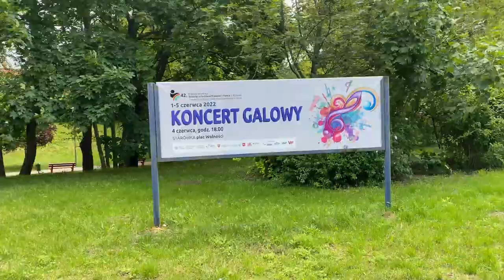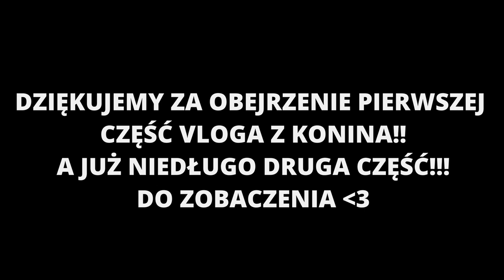VLOG Z MIĘDZYNARODOWEGO KONKURSU PIOSENKI I TAŃCA W KONINIE, DAY 1!!!🎤💎💖| DIAMENTY Vlog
Zapraszamy również na nasze social media!!

Muzyka która pojawiła się w filmie
- Wpadnij, wpadnij do Konina